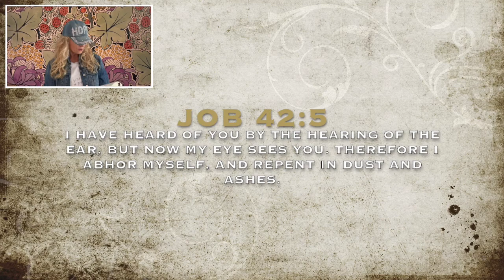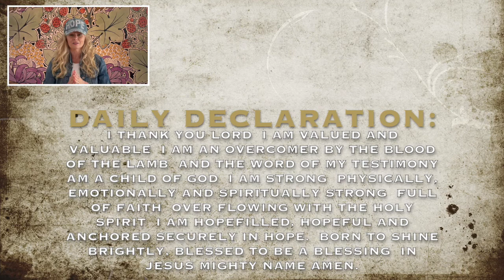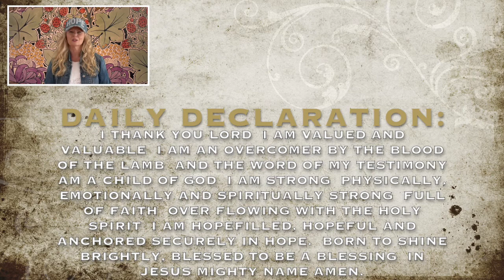HOPE In Suffering, Jesus Can Open Your Eyes! | Bible Devotional Job 42:5-6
Job 42:5-6 NOW MY EYES SEE YOU - Hope In Suffering | Bible Devotional. I recently read the book of Job, & there is SO much HOPE to be discovered in his story through suffering, He says this about God. "I have heard of You by the hearing of the ear, But now my eye sees You." Therefore I abhor myself, And repent in dust and ashes.” (Job 42:5-6 NKJV).

I pray this passage fills you with HOPE. 🌻🕊

Enjoy xo Heidi